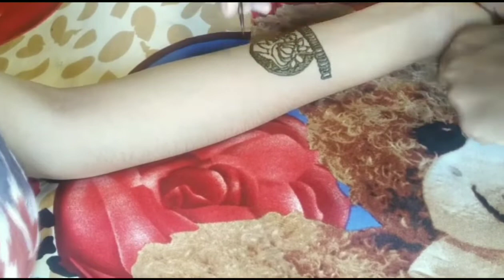❤💞Mehndi design🥰🥰😍😍😍❣️❣️💕beautiful mehndi design🥰🥰🥰🥰